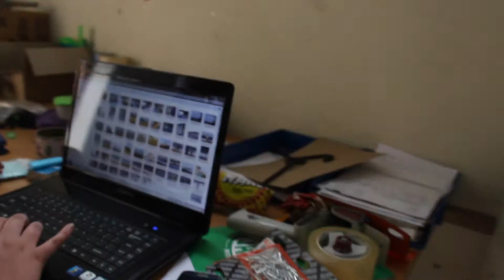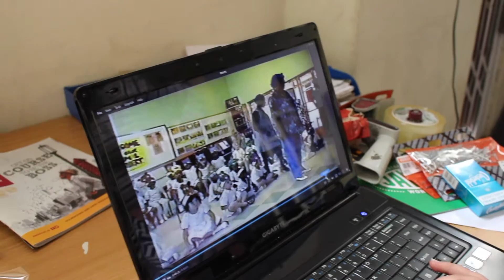Shopping in Richards Bay | My Trip to South Africa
Before I even start this description, if you ever go to SA- shop at Cotton On because the clothes are wonderful! Believe me.

So this is just a vlog around the mall in SA, sorta! I tried to film but I was alone most of the day so didn't want to risk it. But enjoy the family videos when I get to my aunties work it's great;)